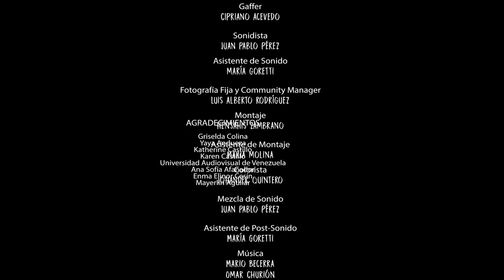No tiene perdón - Capítulo 2. Temporada 2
Episodio 2. Temporada 2 de Vivir y Convivir.
Invitadas especiales Mariangel Ruíz y Beatriz Sojo

Vivir y Convivir visibiliza y suscita la reflexión sobre la violencia doméstica con la llegada de Maigualida, una joven golpeada y maltratada por su esposo policía que busca  auxilio en la casa de los Hernández.
Conmovida y con ganas de ayudar a la víctima, la familia consigue el soporte legal de María Teresa Méndez, abogada defensora de los derechos de las mujeres, quien guía a Maigualida por los caminos de la denuncia.

Este es un seriado de Martin Hahn con el auspicio de la Universidad Central de Venezuela, el ININCO y el Observatorio Global de Comunicación y Democracia.